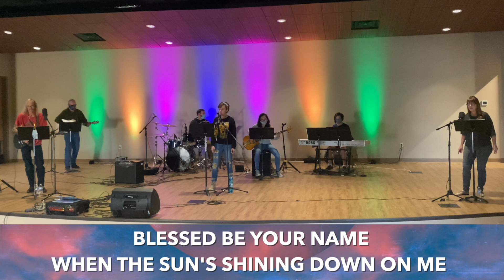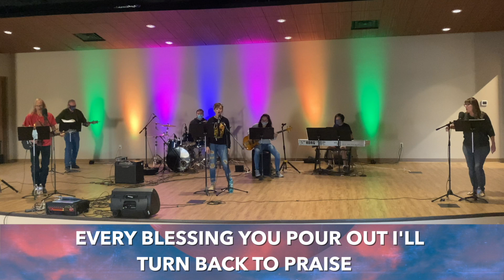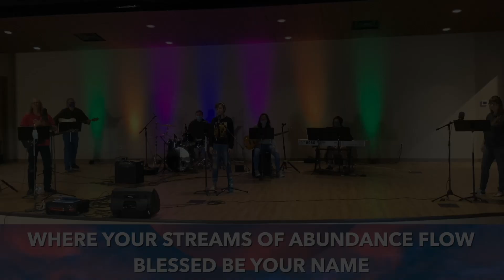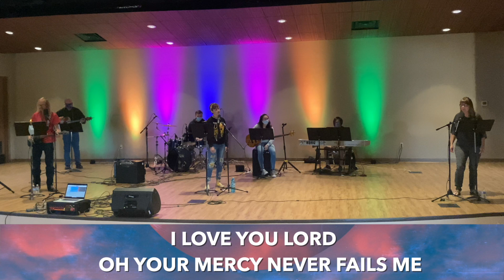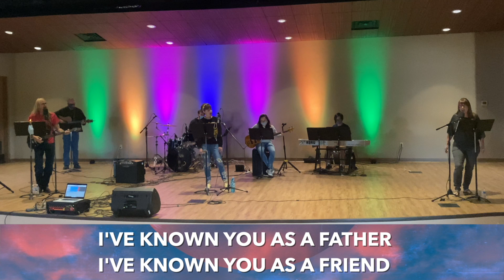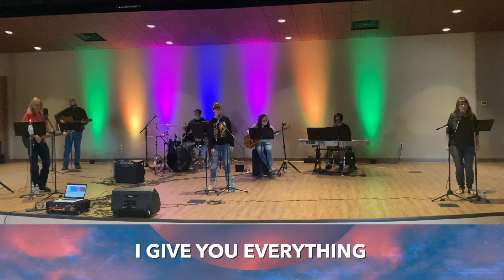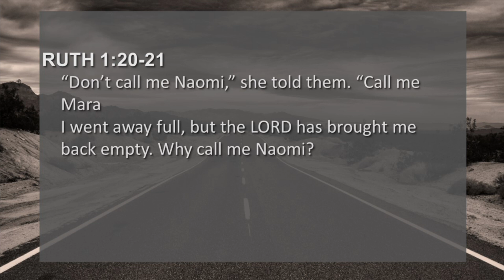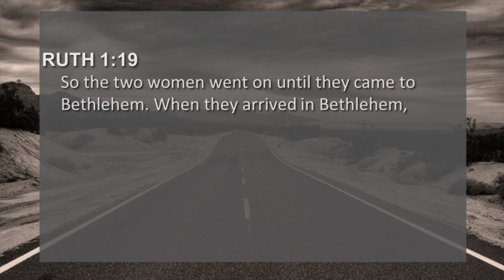Call Me Mara - Worship November 8th, 2020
Join us as we continue our sermon series on A New Normal. Pastor Hook speaks about Ruth and how to trust in God during tough times.